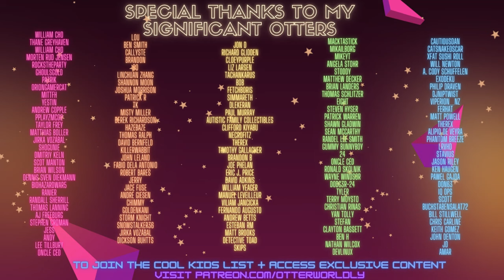Get RIPPED in Mixed Reality with this VR Boxing App!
Turn any room into a boxing ring with Knockout League's Mixed Reality mode on Quest 3! If you're looking for a fun way to get fit in VR, this game offers a very effective boxing workout!